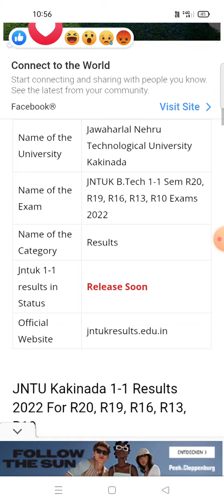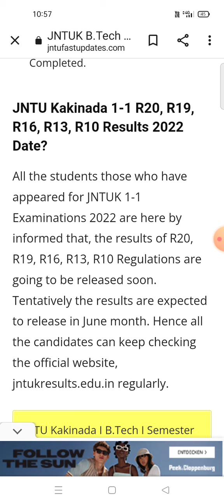jntuk btech 1-1 results